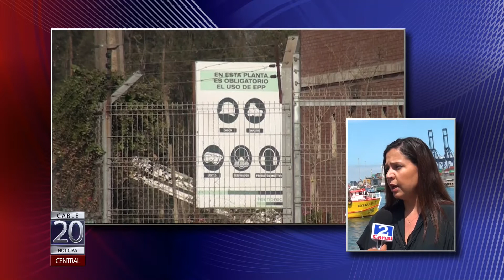17 OCT 2014 ENTREVISTA TECNOREC